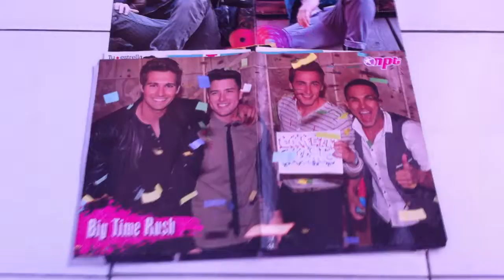Big Time Rush posters for trade